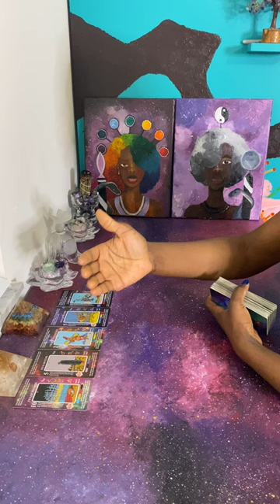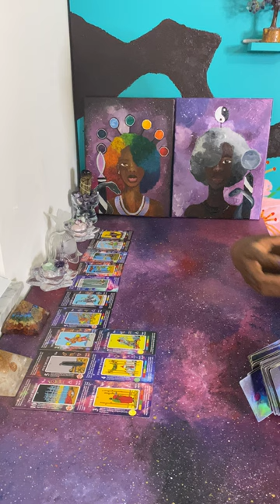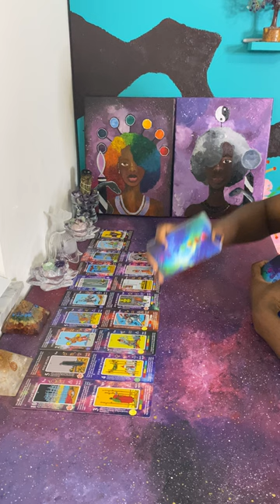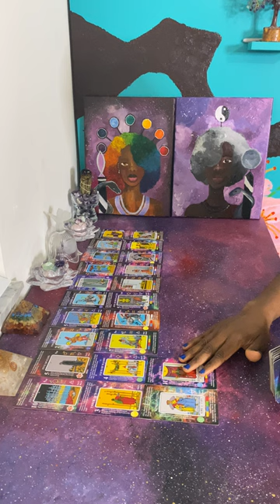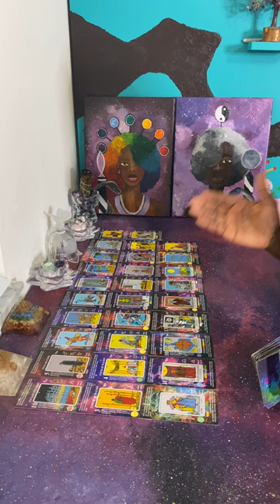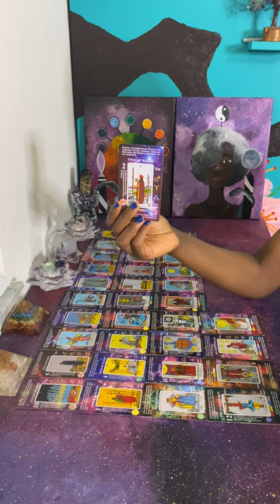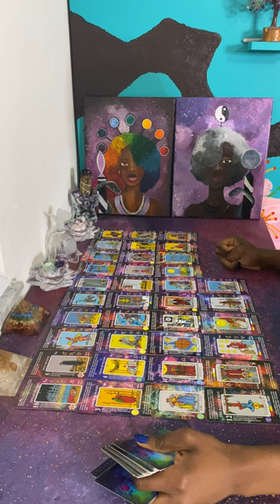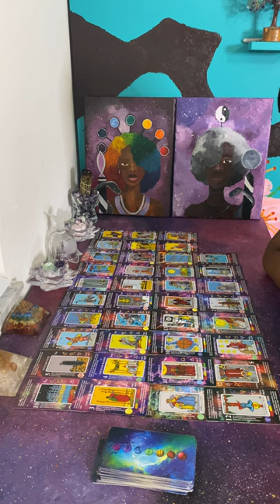They All Tried to Set You Up & Send You Back to Your Maker but Spirit Said Brinnnng that A*S Here